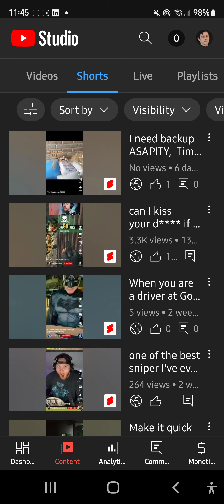A ghost thumbs up my video?